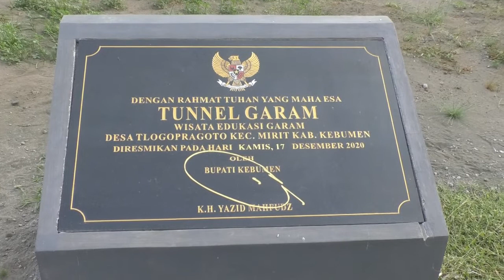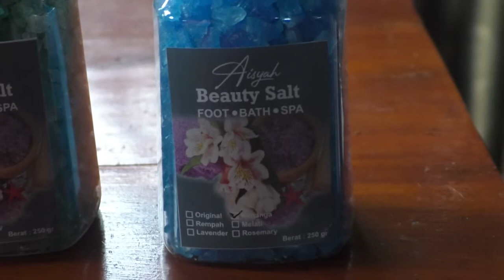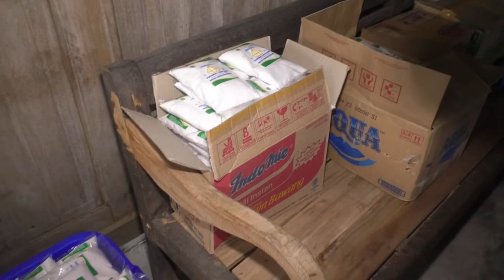GARAM SPA, TERAPI & KONSUMSI DARI TLOGO PRAGOTO KEBUMEN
Tunnel garam di Tlogo Pragoto Kec. Mirit Kabupaten Kebumen Provinsi Jawa Tengah sudah berproduksi hampir 6 bulan sejak Desember 2020. Dari terowongan garam inilah dihasilkan garam konsumsi dan aneka jenis garam untuk spa dan terapi. Menariknya, tunnel garam di Desa Tlogo Pragoto dibuka sebagai wisata edukasi juga.